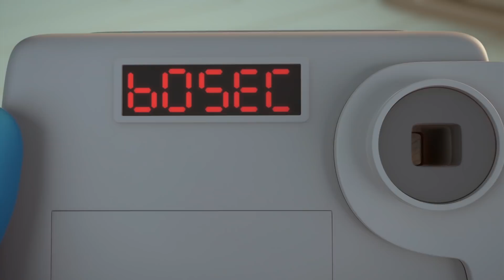ZellyGo - Frozen Fun! | Funny Cartoons for Children